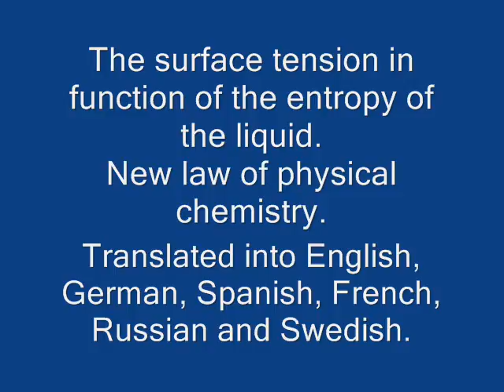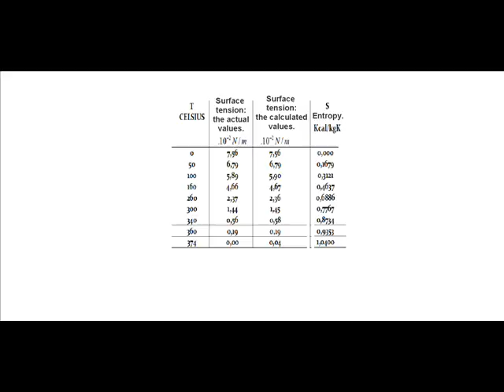The surface tension of water as a function of entropy.Brazilian law is!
New law of physical chemistry revealed by Brazilian researcher, Cesar Monteiro de Barros, involving the surface tension of water and entropy.
Translated into English, German, Spanish, French, Russian and Swedish.